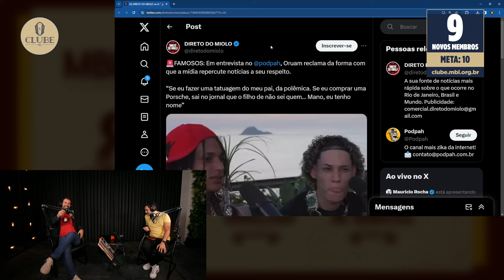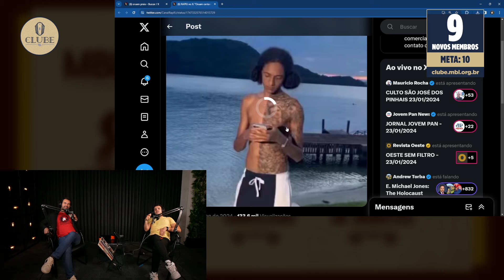ORUAM SOFREU PRECONCEITO! | Cortes do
😱😱😱Quer entrar no Clube MBL, mas está com dificuldades de pagar?